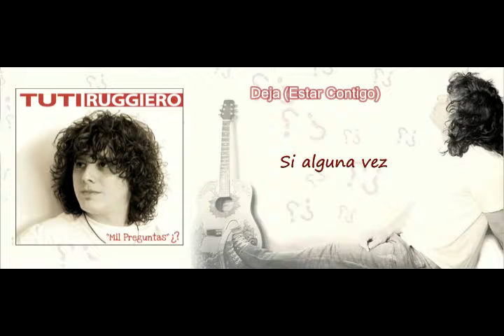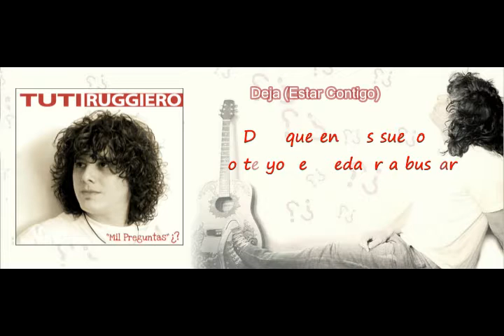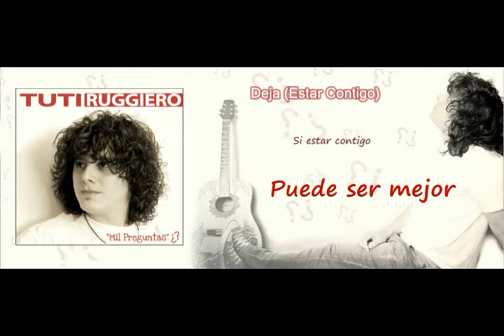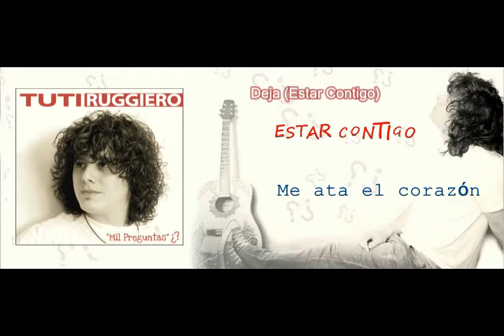DEJA (Estar Contigo) - MIL PREGUNTAS (Disco Completo) LYRICS - TUTI RUGGIERO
Deja (Estar Contigo) es parte del segundo disco "Mil Preguntas".
Todas las canciones de este álbum editado en 2013 por (BMV/SONY) son compuestas de letra y música por Tuti Ruggiero.